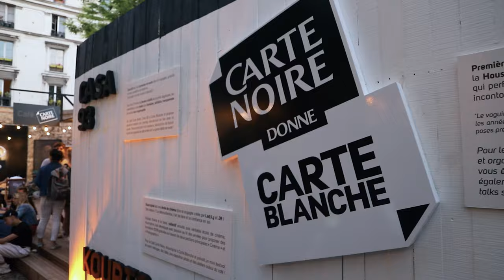WOLKOFF COMME DES GARCONS at The Color Block Ball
LSS of WOLKOFF COMME DES GARCONS, Judge at The Color Block Ball, by The New International Mother Matyouz Ladurée & Carte Noir at Le Café A, Paris.